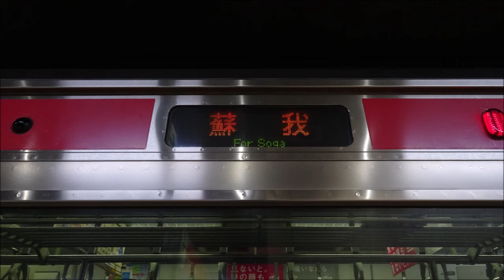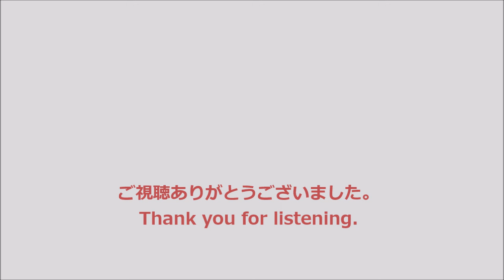【全区間走行音】209系500番台〈京葉線〉東京→蘇我 (2022.2)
〈京葉線〉各駅停車　蘇我行です。全区間収録しています。